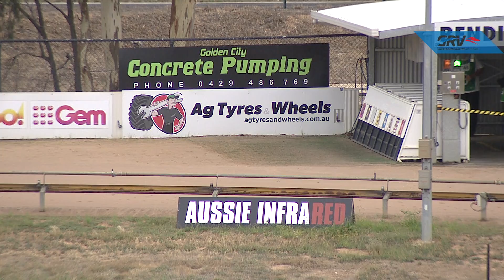BEN MON 10 FEB 20 R9